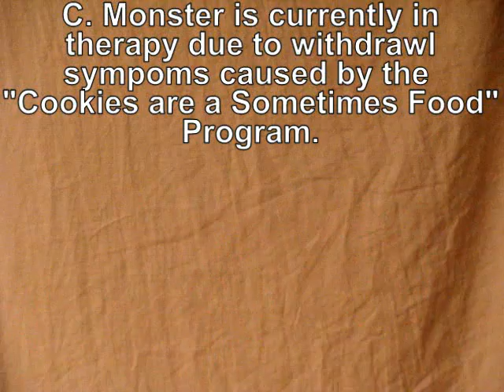Magnesium Demo and Surprise Guests! Slightly-Mad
Demonstration Material is Dangerously-Stupid, do not try this yourself.
Magnesium is one of the most commonly used structural metals, being light and strong.  It's necessary for living cells.  And was used in early flash photography.  But what you really want to know, is it 'splodey?  Let's find out!!  Oh, and there are also special appearances by "Chris Crocker" and the "Cookie Monster" (both impersonations done badly by me) as they drag you kicking and screaming through a few Internet Memes of 2007.
You can refer to WebElements ) for more on Magnesium.  Or just use Google, silly.

Special thanks goes out to Martyrd for the use of "Blue and Black" in this video, and to Andrew for being an excellent camera-using minion.